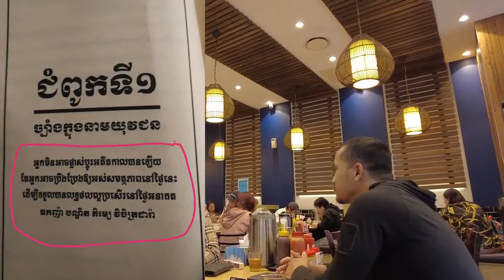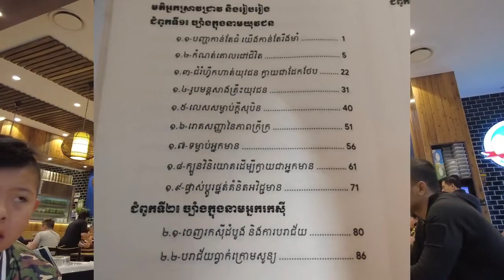ផឺកតែ និយាយ ពីសៀវភៅ!